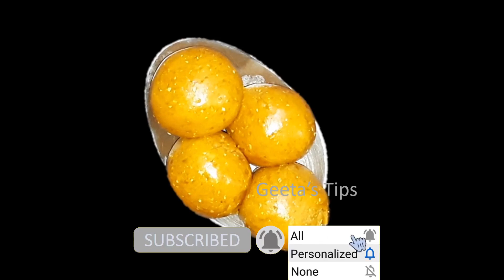सर्दी जुकाम खांसी गले की खराश में तुरंत आराम सिर्फ एक ही बार में, कोरोना में भी कारगर Khansi Remedy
इसे खाते ही सर्दी, जुखाम, बुखार, खांसी, गले में खराश, सर दर्द, बदन दर्द सब छू मंतर हो जाएगा, छाती में कफ जमा हो या बलगम गले की खराश में तुरंत आराम सिर्फ एक ही बार में बच्चों से लेकर बड़ों तक को फायदा, कोरोना में भी कारगर, तो अगर वीडियो पसंद आए तो इसे लाइक और शेयर जरूर कीजिएगा धन्यवाद।